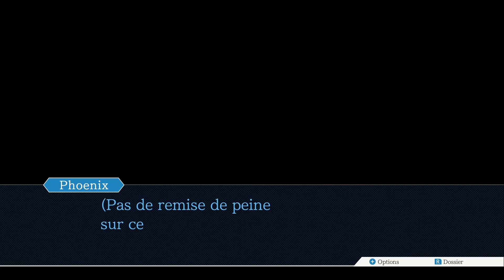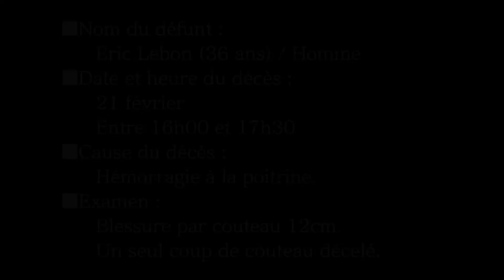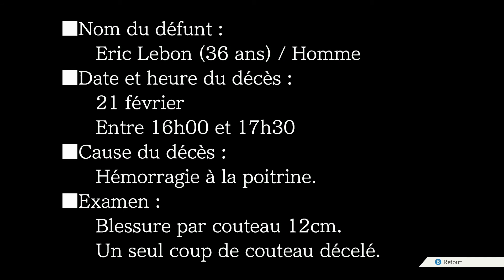Ace Attorney Phoenix Wright (Procès 5 Bonus) FR Ep.4 - Rubrique Gaming